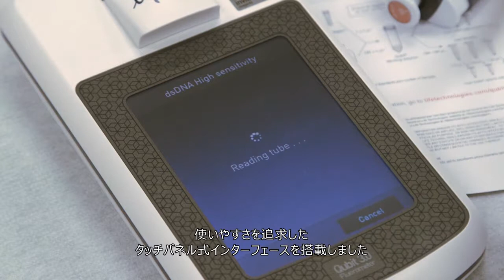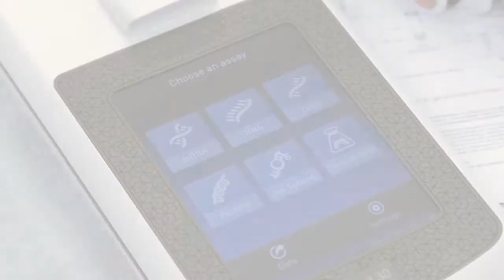Qubit3.0蛍光光度計の発展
DNA、RNA、タンパク質を正確に定量するQubit3.0
特長
• サンプル中の特定標的分子と結合し発する蛍光を測定することで正確な測定が可能
• 夾雑物による測定誤差のない正確なデータを取得
• 1台で各種アッセイキットを使用し、2本鎖DNA、1本鎖DNA、RNA、タンパク質の定量を含む様々な測定が可能
• 日本語を含む様々な言語の選択が可能
• 反応性のよい大型のタッチスクリーンにより操作性が大幅に向上
• 選べるデータ保存方法：本体（1000個まで）、USBドライブ、USBケーブル経由で直接PCへの3種類